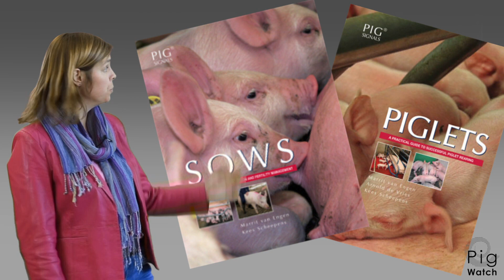Marrit van Engen - Pig signals: the benefits of better observation (PigWatch tutorial Part 1/3)